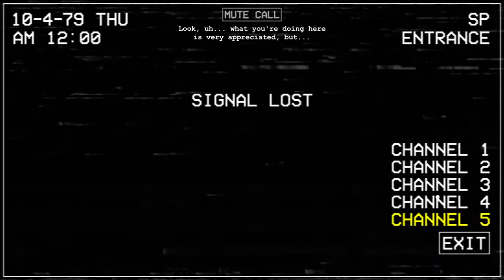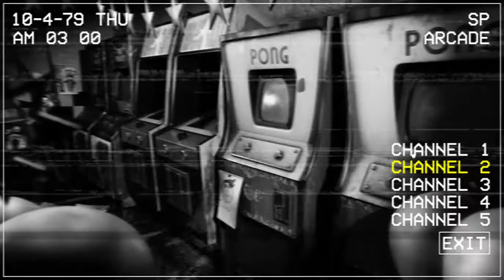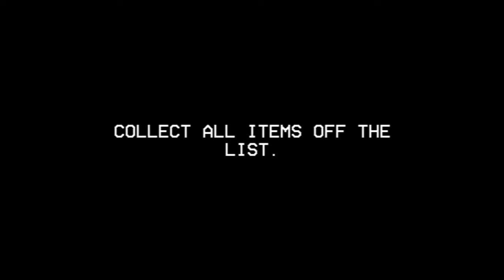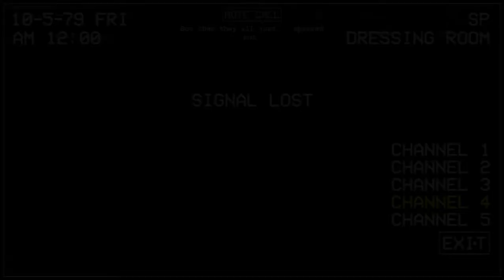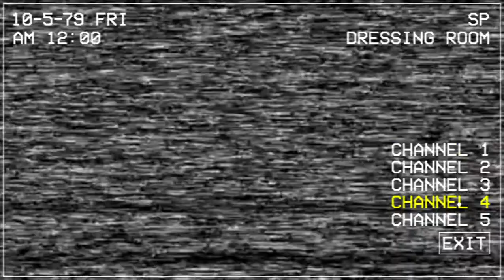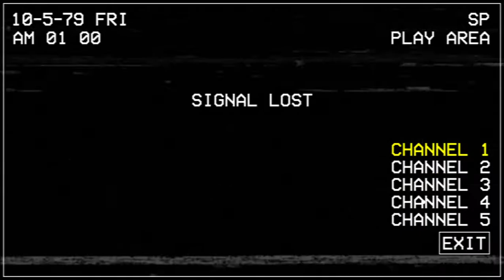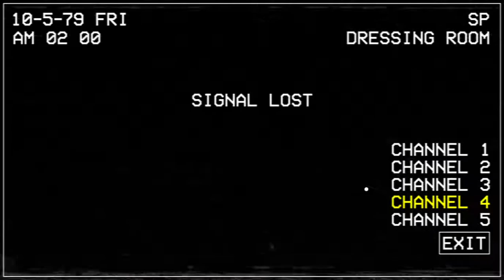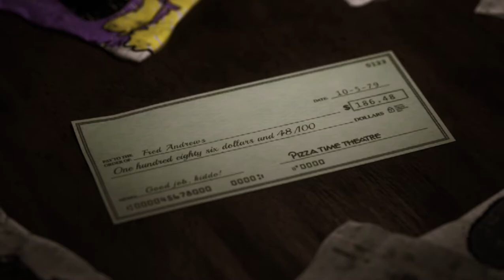CHUCK E. Y SUS AMIGOS ME PONEN LOCO | Five Nights at Chuck E Cheese's: Rebooted | Noches 4 y 5